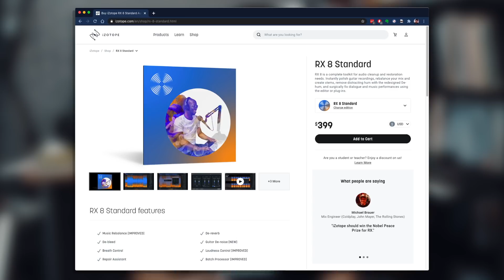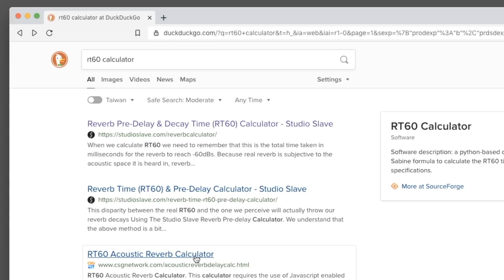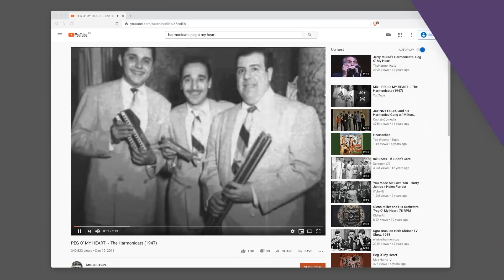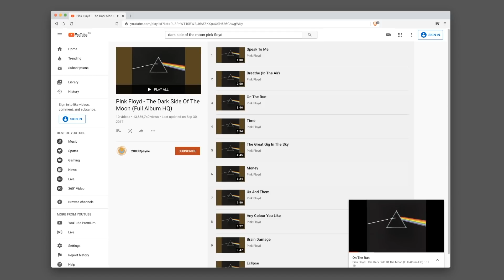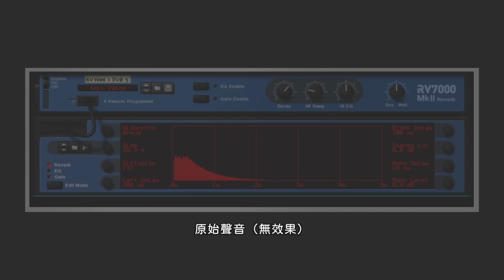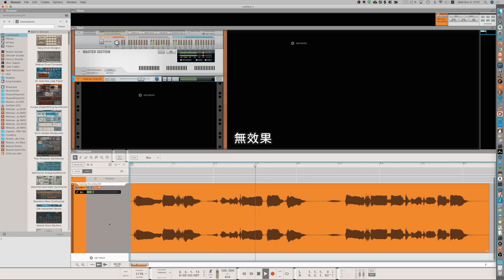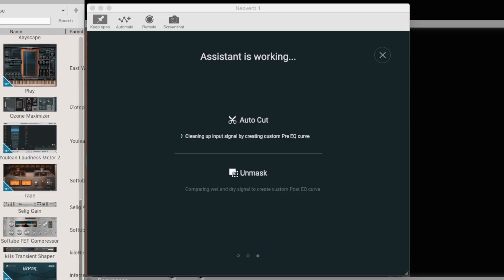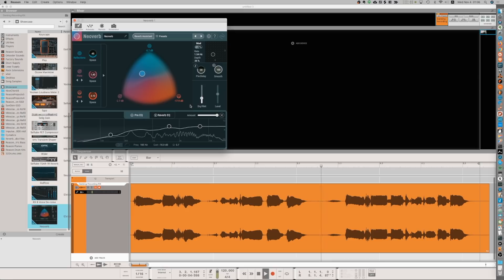回音的故事，原來 Reverb 學問這麼大！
【這部片需要你仔細聽聲音，準備好耳機唷🎧 】
好和弦頻道沒有開啟 YouTube 廣告，因此我不會從 YouTube 這邊得到任何收入，如果你覺得好和弦的課程有幫助到你，請你考慮購買「家庭號大包裝」或是加入「YouTube 頻道會員」來支持好和弦，讓好和弦能夠繼續提供免費的教學給所有人！到以下的連結喔：

🎉新的 podcast 節目「好檸檬 NiceLemon」上線拉！一定要來聽～🎧